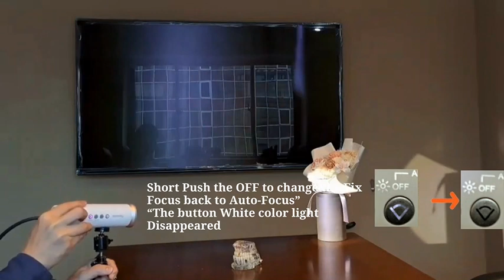Micro Camera D5 Buttons Function